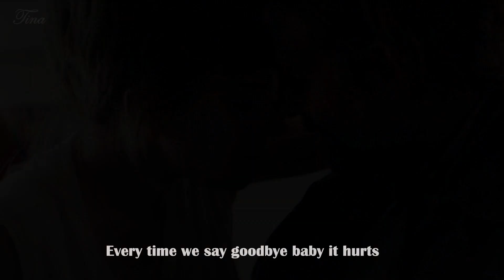Always Remember Us This Way - Lady Gaga - Lyrics - HQ Sound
Scenes from a Movie - A Star Is Born (2018)